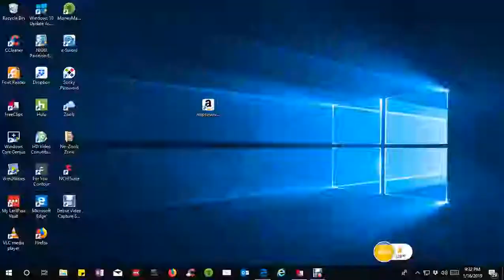Empty tomb ministries, Omaha, Nebraska